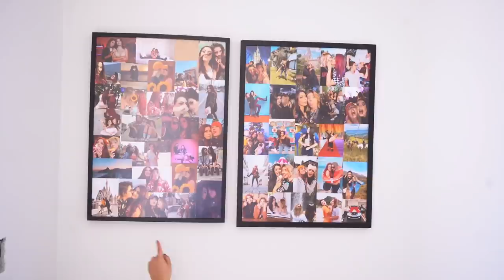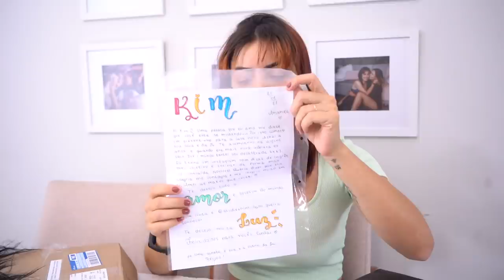CASA NOVA, VIDA NOVA - Comprinhas de Janeiro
Mudança é tudo de bom né? Eu amo! Queremos deixar tudo do nosso jeitinho e acabou que em Janeiro vivemos pra isso, e nossas compras foram todas pra comer e comprar coisas de casa e plantinhas kkkk.

Nesse vídeo não sou só eu que ganho recebidos, táok? :P
 Teremos 5 "CAIXAS DA ALEGRIA", com produtinhos e desapegos (podem estar novos ou testados)
.é só formar a frase secreta e escrever nos comentários + email. Os 5 primeiros comentários com a frase correta ganham.

Também estou no Instagram e no TikTok:
É só procurar por @kimrosacuca

RUA PEDRO AMÉRICO, 640 APTO 115
CURITBA, PR - CEP: 81110010